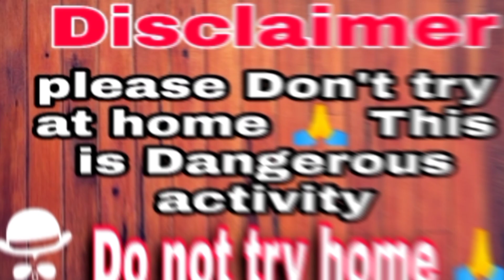Balloon Powder Prank Dog | Dog Pranks | Chitti Prank Video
This is a just fun
This video just for fun and make same
Food for Animal ]
This is Dangerous activity Please Do not try at home 🙏

Chitti Prank Video